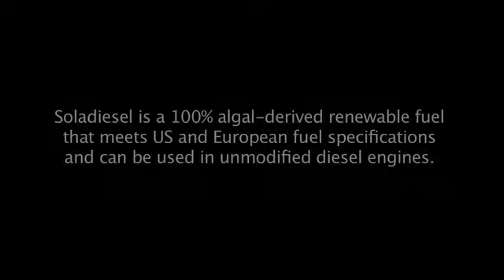Fueling the Future - Genentech & Solazyme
In July 2011, the two companies collaborated on a fuel demonstration using Solazyme's 100% algae-derived renewable diesel, SoladieselRD®, in Genentech's employee transportation program, gRide.